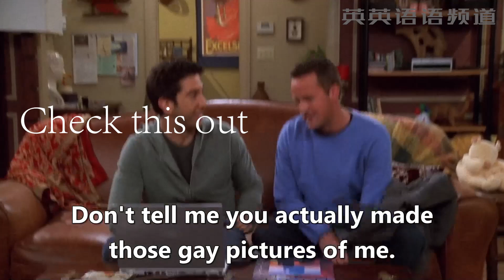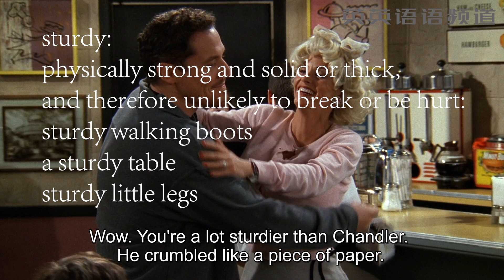Friends 老友记 学英语 028 老友记 六人行片段 穿插 看美剧学英语 摩登家庭 生活大爆炸 等40部美剧例句讲解 发音 连读 短语 句型 文化一网打尽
看美剧学英语 Friends 老友记为主线 多个美剧为例句 讲解 让你英语水平暴涨 老友记茶馆

最好的六人行 老友记 Friends学习材料，美籍华人讲解老友记片段，让您有前所未有的学习体验！

北京外语广播 FM92.3 AM774 英语PK台，由京晶 和 美籍华人Henry老师播讲。英语PK台在周一到周五14:00-15:00 首播，早上6:00-7:00 晚上 21:00-22:00 重播。
微信公众号：英语PK台